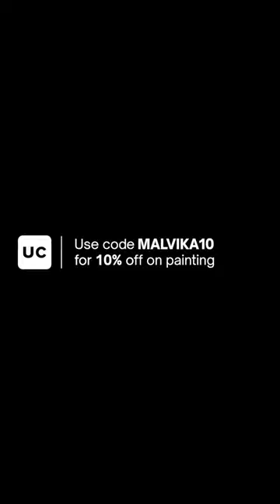UC Reels To Rooms: Watch Malvika Transform Her Space Into A Cute Nursery!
Watch Malvika Rallan create a beautiful nursery for her daughter with Urban Company's one-wall painting service in this episode of Reels To Rooms. You can actually see the space come to life, with our hassle-free one-wall painting service.